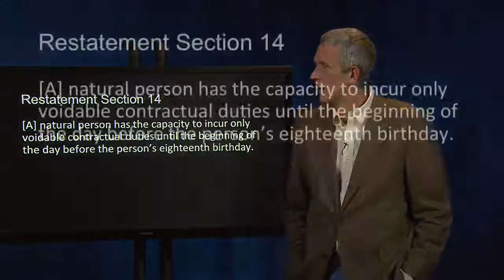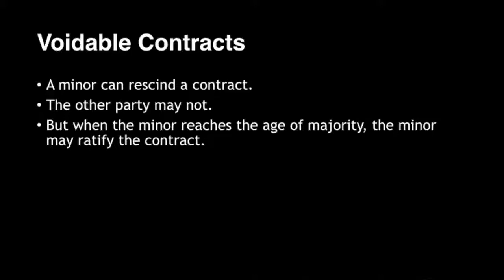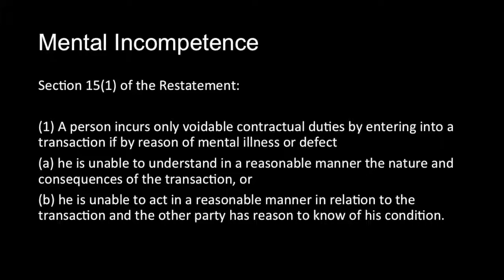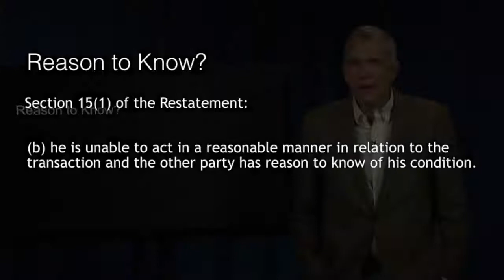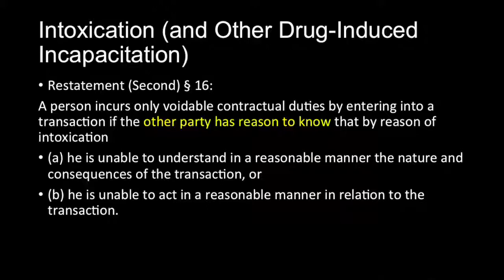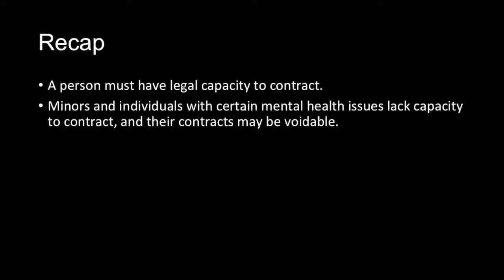Contract Law 38 III Capacity to Contract Academy Courses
III. SPECIAL CONTROLS ON PROMISSORY LIABILITY – FORMATION DEFENSES
A.    Capacity to Contract

These video lectures are taken from Prof. Ayres’ Coursera Courses: American Contract Law I & II. All lectures plus exams, animations, and dialogue forums will me made available on Coursera.org fall 2017! Academy Courses